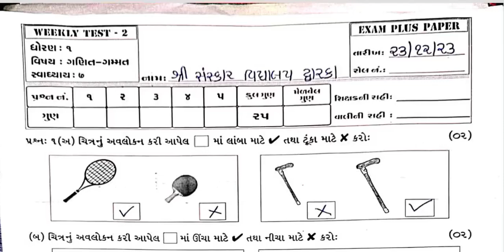Std1 Ganit Gammt Test Paper Solution 23 12 21